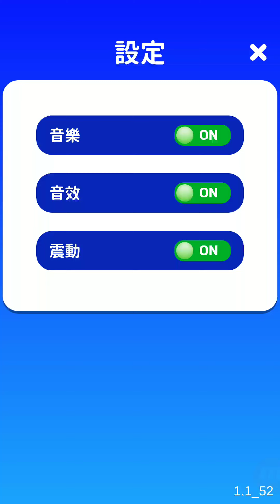《放置狗學園》手機遊戲玩法與攻略教學!